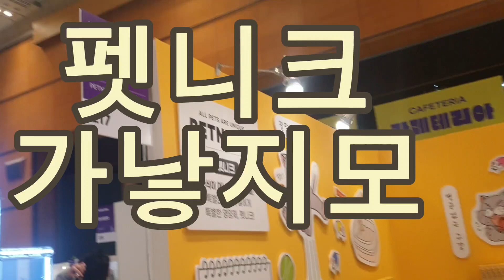2024년 1월 23일(2)